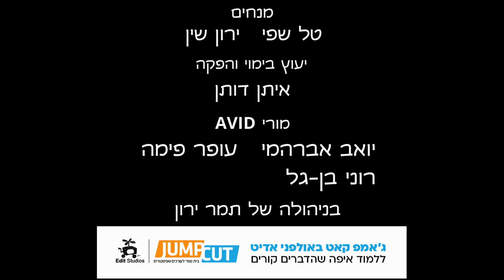View From Above - Climbing in the Israeli Desert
Climbing a 7C+/V10 boulder in the Israeli desert.

A short film I made as a final project for the video editing course in JumpCut Studios.